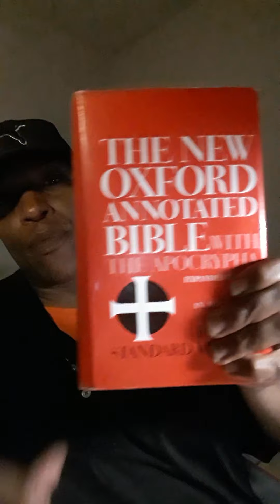ARE YOU WEAK IN FAITH RIGHT NOW....I GOT SOMETHING FOR YOU!!!!!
shalom family bless y'all!